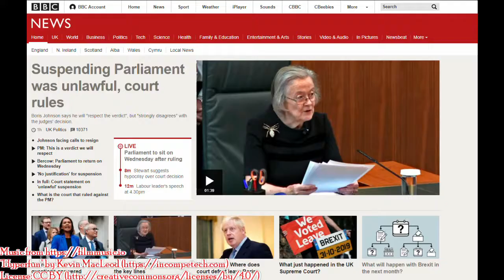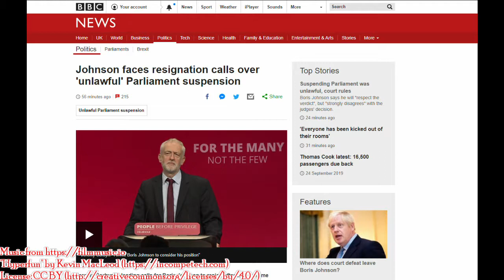The Room Two - Part 2: The Room Two Too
More Room! More complaining about the state of affairs! Now with musical interlude!